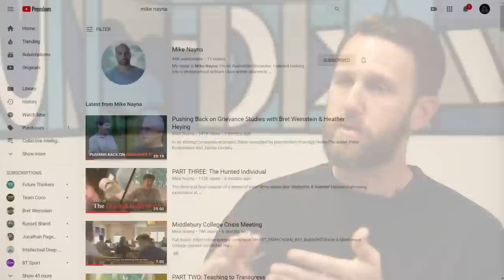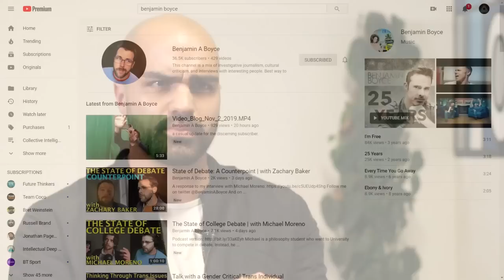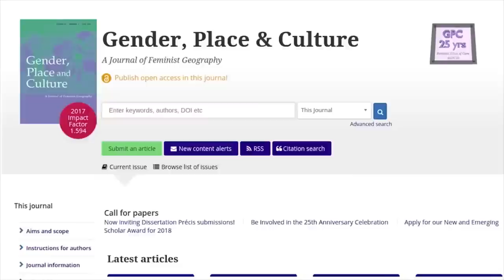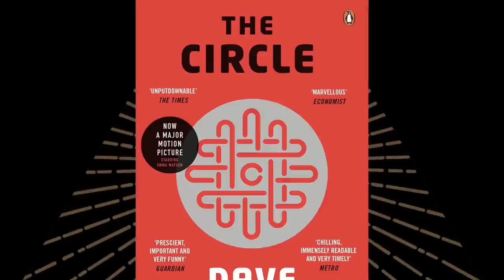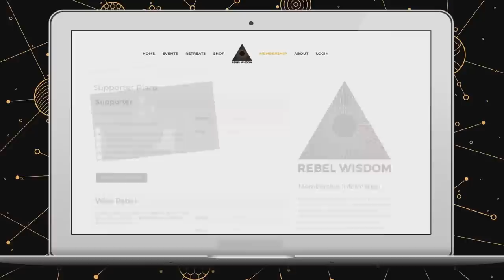Filming the Culture Wars, Mike Nayna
Mike Nayna is an Australian filmmaker who has been following the ongoing 'Grievance Studies' project of Peter Boghossian, Helen Pluckrose and James Lindsay, where they successfully lodged fake papers in academic journals.

He began researching activism and followed the ideas to their source in academia.

He also put together a trilogy of films about Bret Weinstein and Heather Heying's experience within Evergreen State College.